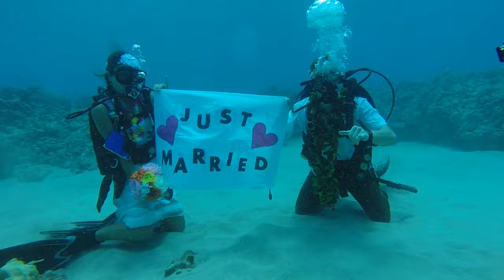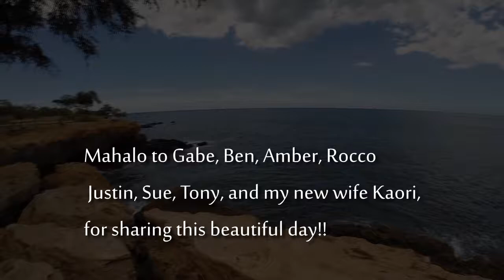Our Underwater Wedding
Our wedding day dive and ceremony at Kahe Point! So grateful for my love, and this beautiful world that we can experience together! Mahalo!!